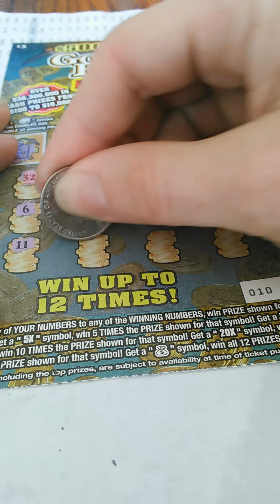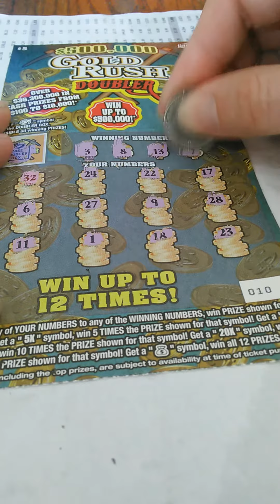2 5 dollar gold rush doubler